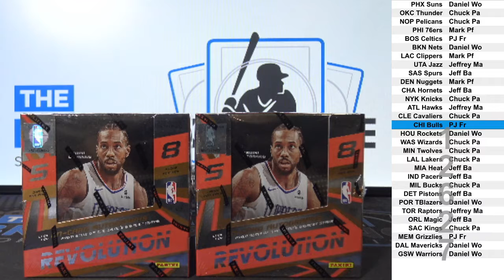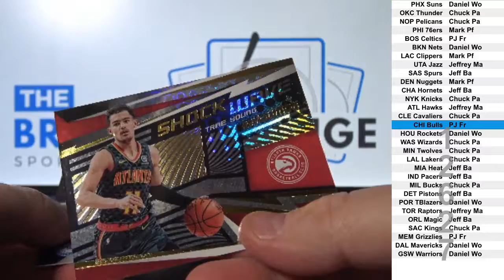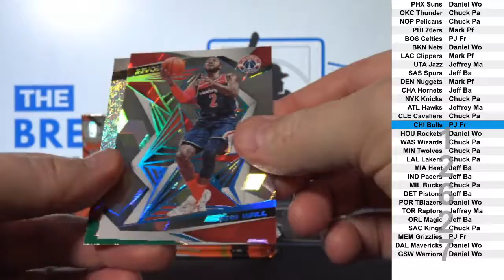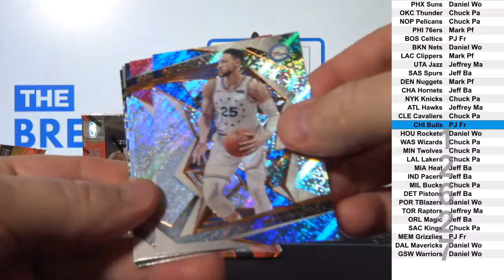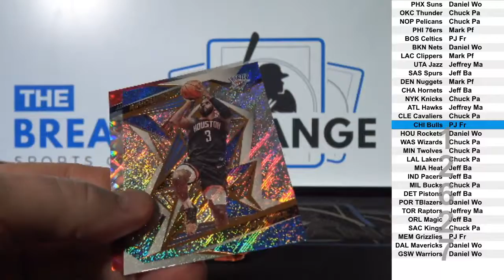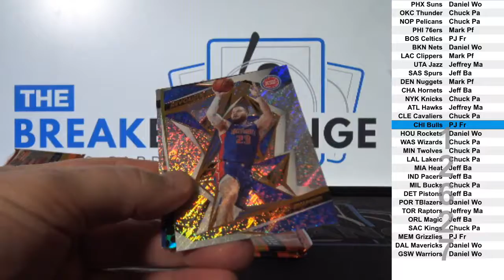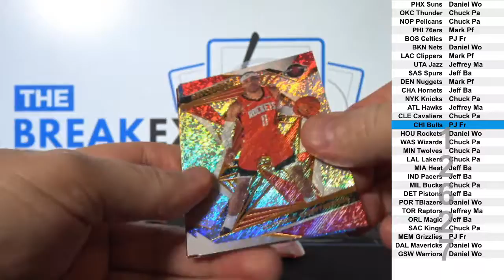2 Boxes of 2019-20 Panini Revolution Basketball (Break ID: 12627)